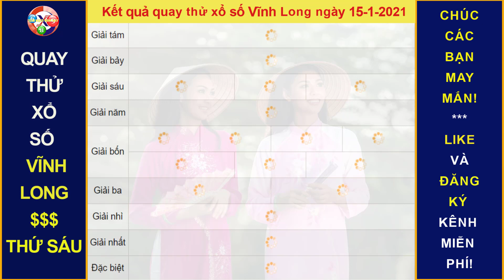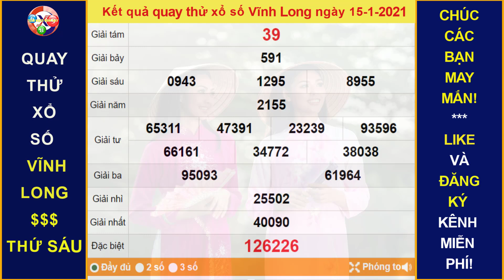Xem Quay thử kết quả xổ số VĨNH LONG hôm nay ngày 15/1/2021|XEM KQXS HÔM NAY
Thứ 2: TP. HCM (xshcm), Đồng Tháp (xsdt), Cà Mau (xscm)
Thứ 3: Bến Tre (xsbt), Vũng Tàu (xsvt), Bạc Liêu (xsbl)
Thứ 4: Đồng Nai (xsdn), Cần Thơ (xsct), Sóc Trăng (xsst)
Thứ 5: Tây Ninh (xstn), An Giang (xsag), Bình Thuận (xsbth)
Thứ 6: Vĩnh Long (xsvl), Bình Dương (xsbd), Trà Vinh (xstv)
Chủ Nhật: Tiền Giang (xstg), Kiên Giang (xskg), Đà Lạt (xsdl)
Thứ 2: Thừa T. Huế (XSTTH), Phú Yên (XSPY)
Thứ 3: Đắk Lắk (XSDLK), Quảng Nam (XSQNM)
Thứ 4: Đà Nẵng (XSDNG), Khánh Hòa (XSKH)
Thứ 5: Bình Định (XSBDI), Quảng Trị (XSQT), Quảng Bình (XSQB)
Thứ 6: Gia Lai (XSGL), Ninh Thuận (XSNT)
Thứ 7: Đà Nẵng (XSDNG), Quảng Ngãi (XSQNG), Đắk Nông (XSDNO)
Chủ Nhật: Khánh Hòa (XSKH), Kon Tum (XSKT)
Thứ 2: Xổ số kiến thiết Hà Nội ( xshn )
Thứ 3: Xổ số kiến thiết Quảng Ninh ( xsqn)
Thứ 4: Xổ số kiến thiết Bắc Ninh (xsbn)
Thứ 5: Xổ số kiến thiết Hà Nội ( xshn )
Thứ 6: Xổ số kiến thiết Hải Phòng ( xshp)
Thứ 7: Xổ số kiến thiết Nam Định (xsnd)
Chủ Nhật: Xổ số kiến thiết Thái Bình ( xstb)